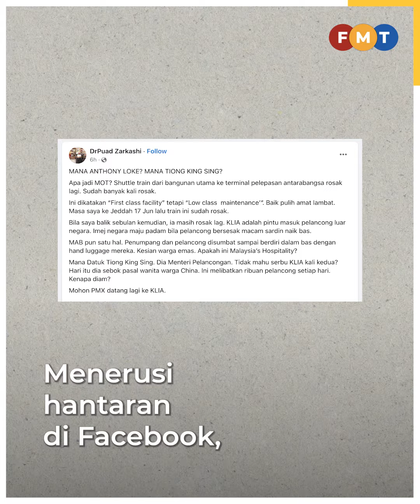Puad minta Tiong ‘serbu’ KLIA lagi, lihat masalah ‘bas sardin’ pelancong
Speaker DUN Johor Puad Zarkashi meminta Menteri Pelancongan, Seni dan Budaya, Tiong King Sing untuk sekali lagi “menyerbu” Lapangan Terbang Antarabangsa Kuala Lumpur (KLIA), kali ini untuk meninjau perkhidmatan buruk dialami pengunjung di pintu masuk negara.